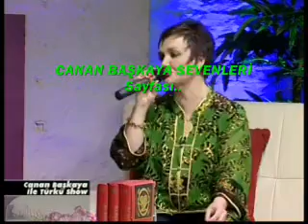Beni Hor Görme Kardaşım / Canan Başkaya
BENİ HOR GÖRME KARDAŞIM
SEN LTINSIN BEN
AYNI VARDAN VAROLMUŞUZ
SEN GÜMÜŞSÜN BEN BACMIYIM

CANAN BAŞKAYA İLE TÜRKÜSHOW 7/ 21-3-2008 türkshow